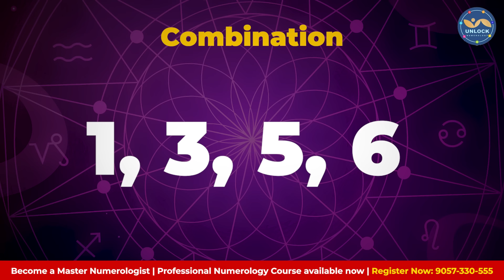DOB में ये Combo है तो खुश हो जाओ !!!